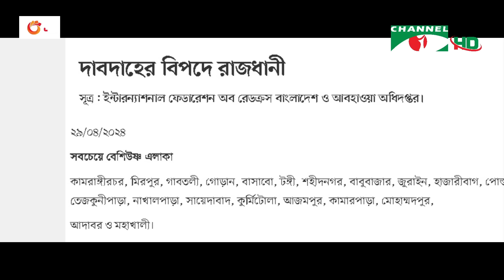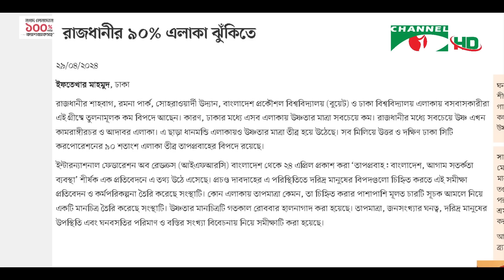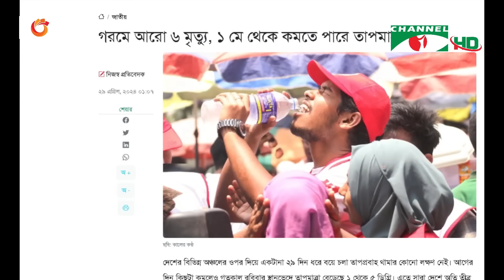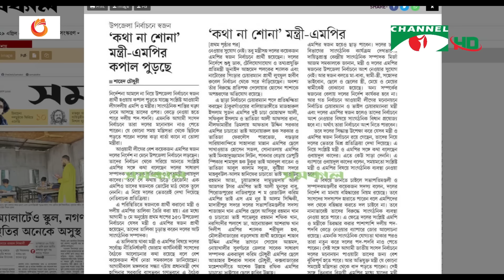সংবাদপত্রে বাংলাদেশ || 29 April, 2024 || Songbadpotre Bangladesh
অতিথি: সৈয়দ ইশতিয়াক রেজা
সিনিয়র সাংবাদিক
উপস্থাপনা: রেজানুর রহমান

worldwide.